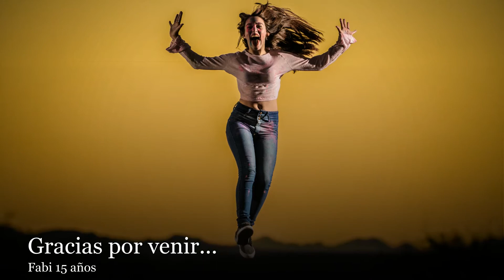Fabi Gonzalez BACKSTAGE 15 Años Book Fotos Franklin